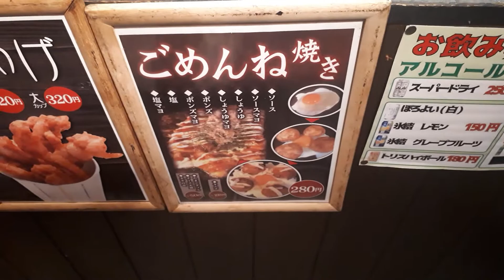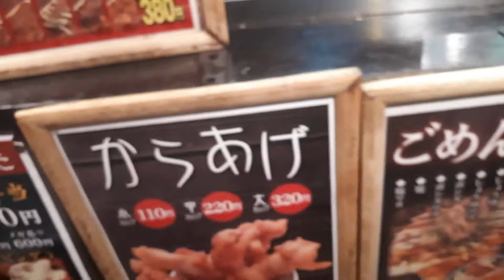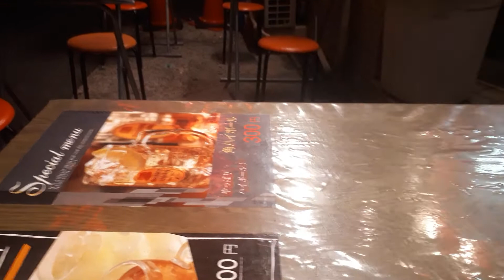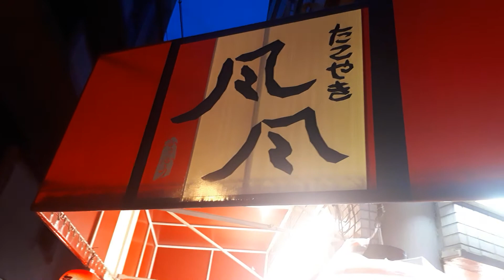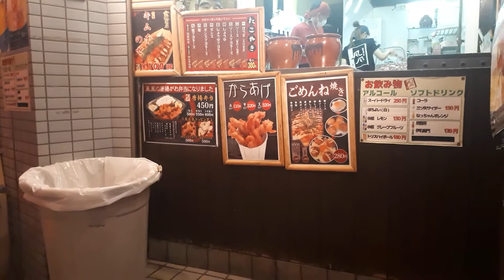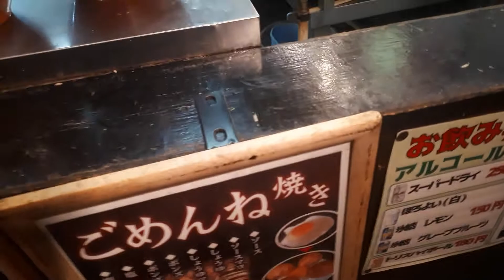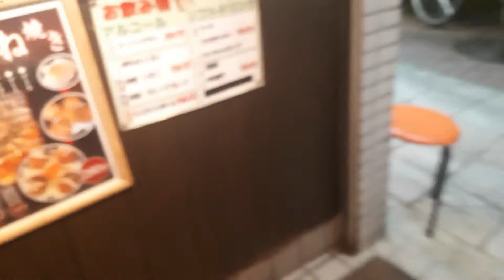【帝国定食K-709】【たこ焼き風風】ごめんね焼き(ごめんね焼きソースマヨ たまごダブル+チーズ大盛・からあげ・生ビール「大阪元祖たこ焼き風風」)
ともあれ、変わりたこ焼きでビール。

風風のたこ焼きは、お裾分けとして、何度か食べたことがあるものの、あまり好みではないように感じていたが、「ごめんね焼き」なる、変わりたこ焼きがあると知り、試食。

たこ焼き4個を卵とチーズを加えてプレスした「ごめんね焼き」は、たこ焼きの水分が少し飛び、粉が異なるいか焼き程の硬さはないが、卵とチーズの食感がプラスされることにより、楽しい食感となっていて、驚きの美味しさ。

卵なしでないと本来の美味しさが味わえないいか焼きとは違い、卵とチーズの食感・味・風味が決め手の「ごめんね焼き」。

かなり美味しい。

おすすめ
『tomato7501』